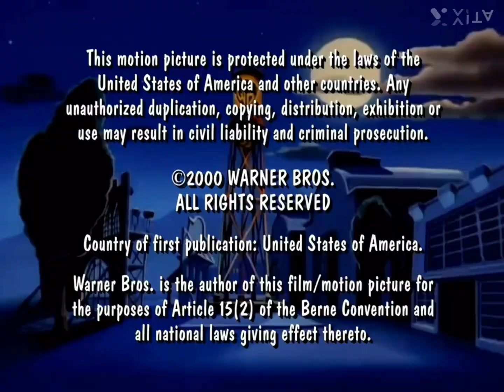Nickelodeon’s Animaniacs Credits! 2000